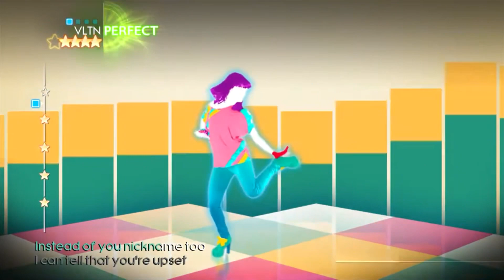BED Fanmade Mashup (Technicolor IV)